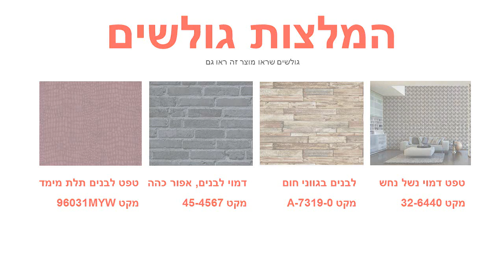טפט לקיר בגוון קרם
טפטים במבצע, טפט לקיר בגוון קרם
מידות הטפט:
הטפט איכותי מאוד מתוצרת גרמניה